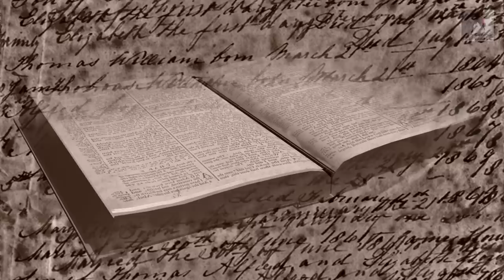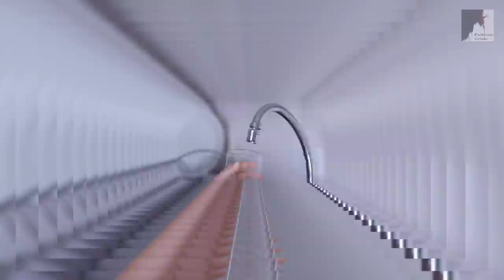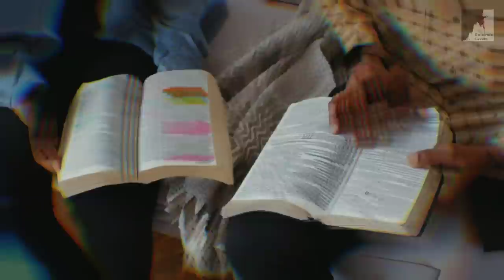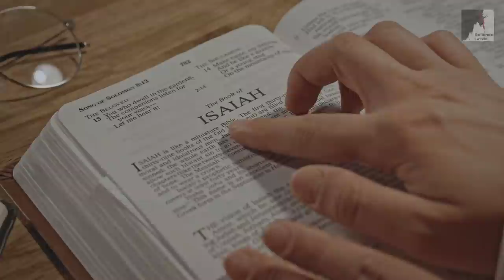Vem Ver: Você Pode Estar Infectado Com O Vírus da Iniquidade - Ezra Ma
🔸PREGAÇÕES

🔸 SÉRIE APOCALIPSE

🔸EZRA MA

🔸MIGUEL MA

🔸EXIBINDO CRISTO

🔸Queridos irmãos!